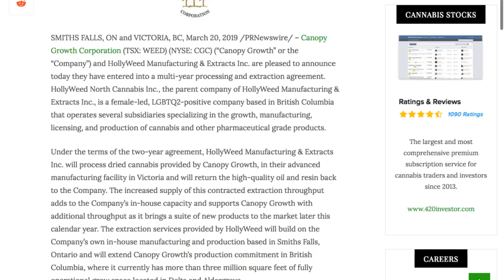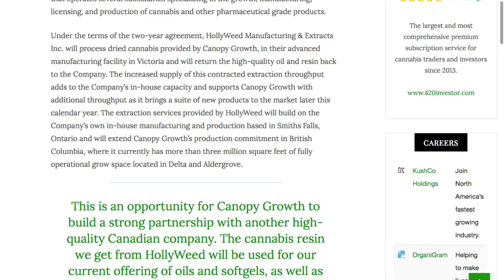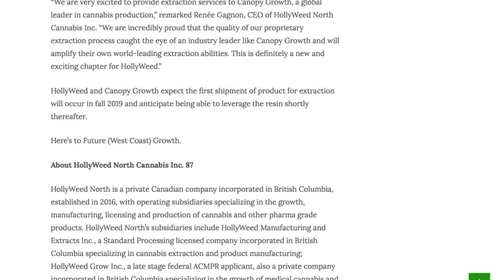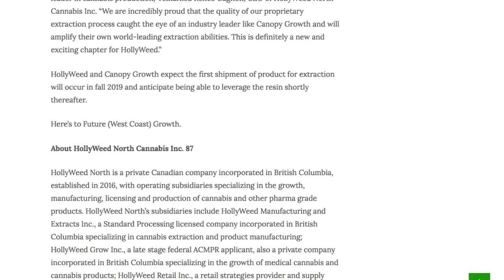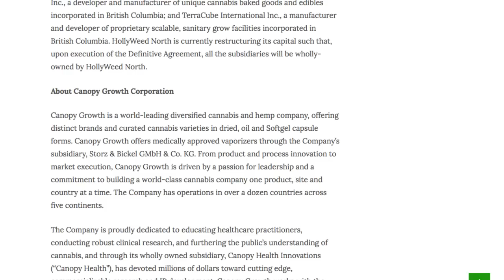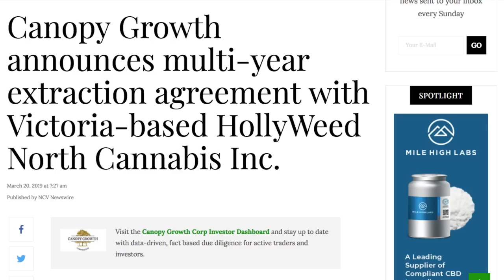BREAKING NEWS - Canopy Growth (NYSE: CGC) (TSX: WEED)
BREAKING NEWS - Canopy Growth (NYSE: CGC) (TSX: WEED) - RICH TV LIVE - MARCH 20, 2019 -  Canopy Growth Corporation (TSX: WEED) (NYSE: CGC) (“Canopy Growth” or the “Company”) and HollyWeed Manufacturing & Extracts Inc. are pleased to announce today they have entered into a multi-year processing and extraction agreement. HollyWeed North Cannabis Inc., the parent company of HollyWeed Manufacturing & Extracts Inc., is a female-led, LGBTQ2-positive company based in British Columbia that operates several subsidiaries specializing in the growth, manufacturing, licensing, and production of cannabis and other pharmaceutical grade products.

Under the terms of the two-year agreement, HollyWeed Manufacturing & Extracts Inc. will process dried cannabis provided by Canopy Growth, in their advanced manufacturing facility in Victoria and will return the high-quality oil and resin back to the Company. The increased supply of this contracted extraction throughput adds to the Company’s in-house capacity and supports Canopy Growth with additional throughput as it brings a suite of new products to the market later this calendar year. The extraction services provided by HollyWeed will build on the Company’s own in-house manufacturing and production based in Smiths Falls, Ontario and will extend Canopy Growth’s production commitment in British Columbia, where it currently has more than three million square feet of fully operational grow space located in Delta and Aldergrove.

This is an opportunity for Canopy Growth to build a strong partnership with another high-quality Canadian company. The cannabis resin we get from HollyWeed will be used for our current offering of oils and softgels, as well as our future advanced manufacturing products.

Bruce Linton, Chairman and co-CEO of Canopy Growth
Ensuring we continue to offer the highest quality cannabis oil and resin will be essential for our entry into the edibles market and supports our overall goal of making a wide variety of high-quality products available to our customers.

“We are very excited to provide extraction services to Canopy Growth, a global leader in cannabis production,” remarked Renée Gagnon, CEO of HollyWeed North Cannabis Inc. “We are incredibly proud that the quality of our proprietary extraction process caught the eye of an industry leader like Canopy Growth and will amplify their own world-leading extraction abilities. This is definitely a new and exciting chapter for HollyWeed.”

list=PLiBGEhbXkQPCHTZsUlx-GxSGgsCLUSKJO